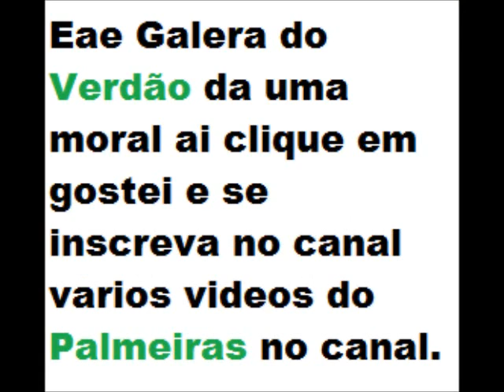Felipão fala sobre as categorias de base do Palmeiras (16/04/2012)